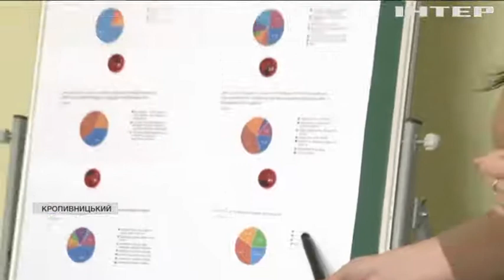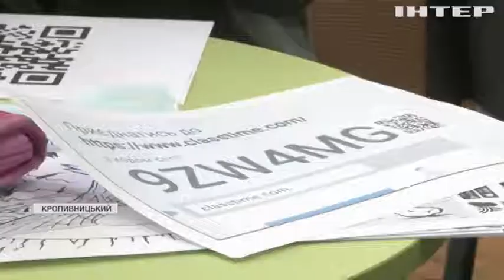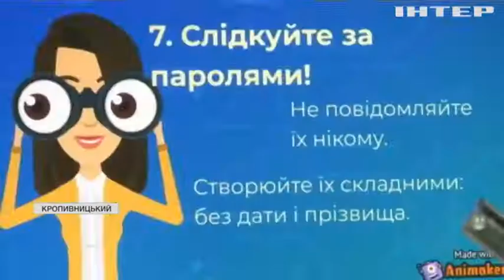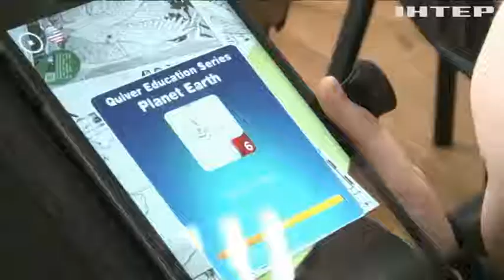Школярам Кропивницького влаштували уроки інтернет-безпеки